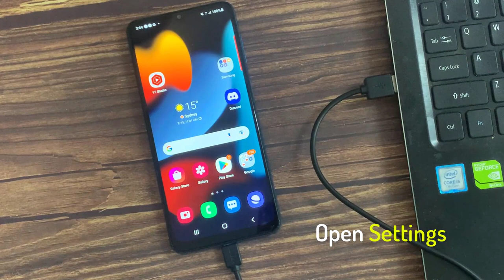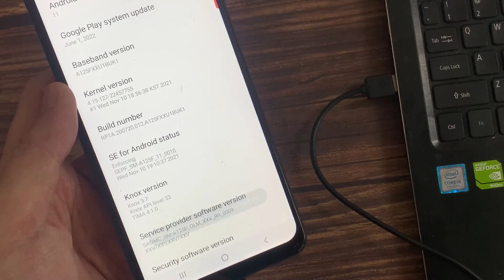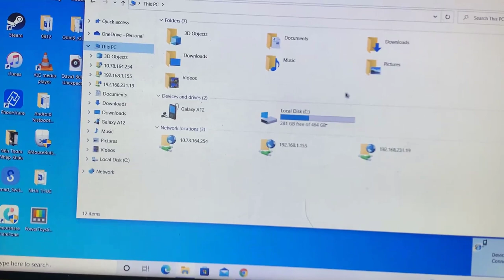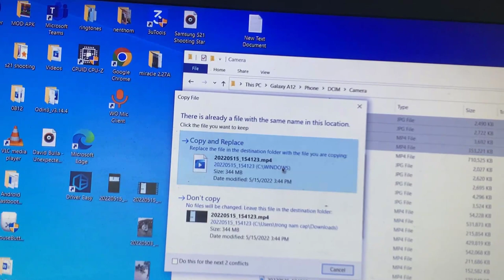How To Connect Samsung Galaxy A12 To PC | Connect Samsung A12 to Laptop (Acer/HP/Dell/Lenovo)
In this video, we will show you how to connect Samsung Galaxy A12 to laptop and PC.

How do I transfer photos from Samsung a12 to laptop?
Can I connect my Samsung Galaxy to my PC?
How do I change the USB settings on my Samsung a12?